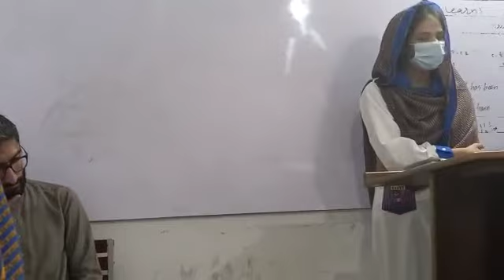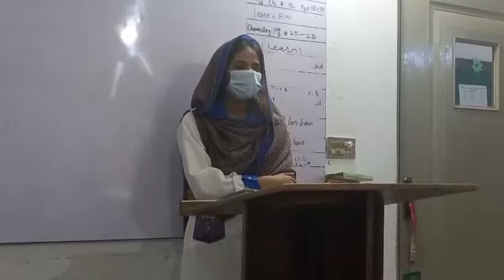جس سُہانی گھڑی چمکا طَیبہ کا چاند اُس دِل اَفروز ساعت پہ لاکھوں سلام